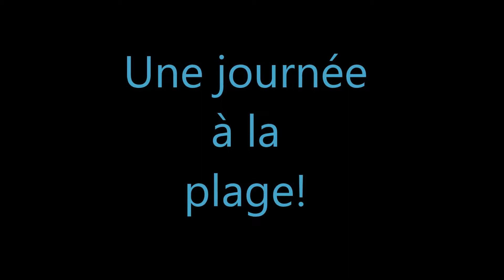Plage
Stop motion réalisé par des élèves de 2e secondaire avec l'aide de l'équipe d'Espace F de Matane.
École Secondaire Armand-St-Onge d'Amqui
Enseignante : Geneviève Gagné